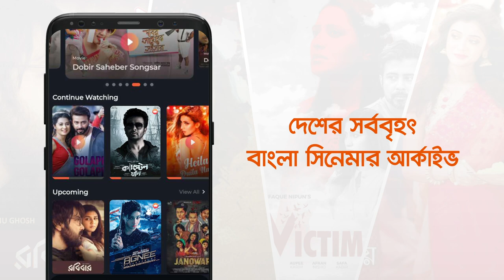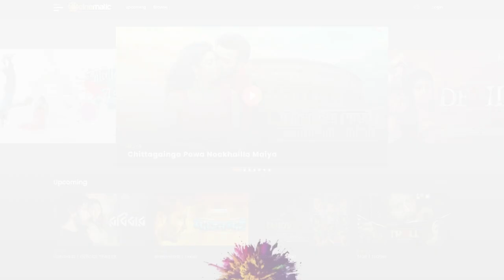Shovoner Shadhinota | Official Trailer | Ferdous | Nipun | Manik Manobik | Bangla Movie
Presenting Bangla Movie Trailer "Shovoner Shadhinota” Directed by Manik Manobik and produced by Meghdut Cholochittro. Star Cast Ferdous, Nipun, Ataur Rahmn, Khairul Alam.

Movie: Shovoner Shadhinota
Director: Manik Manobik
Star Cast: Ferdous, Nipun, Ataur Rahmn, Khairul Alam